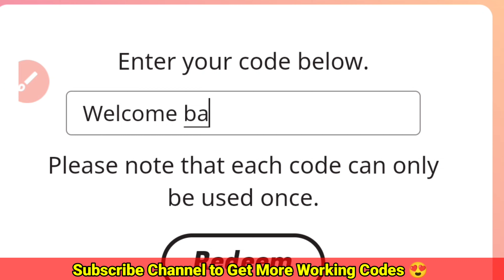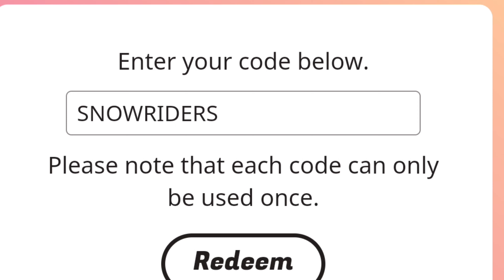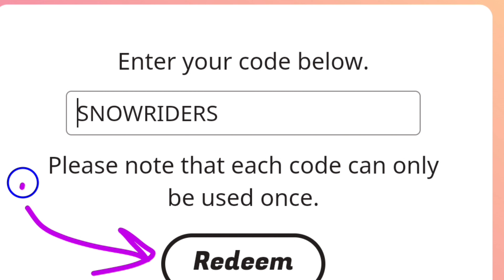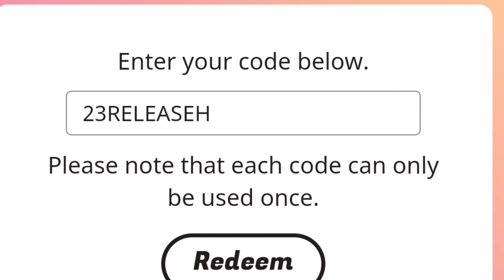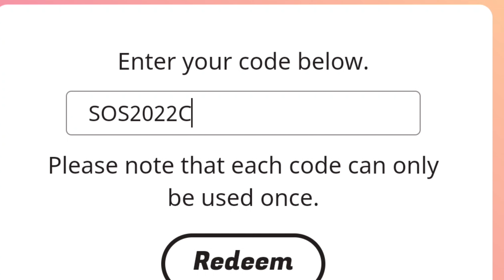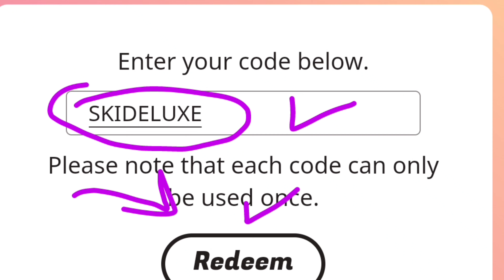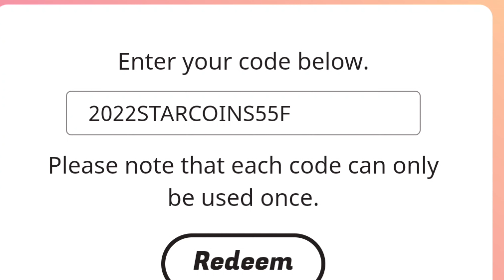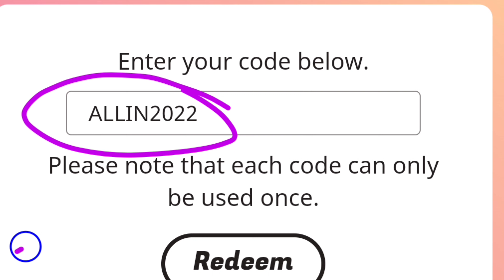ALL NEW STAR STABLE REDEEM CODES 2022 - STAR STABLE CODES 2022 - SSO CODES 2022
Hello guys, Today I wanna show you new codes for star stable 2022. SO watch completely video for active codes.

1 - star stable
2 - star stable codes
3 - code star stable
4 - star stable codes 2022
5 - star stable redeem codes
6 - star stable online codes
7 - star stable codes 2022 december
8 - sso codes 2022
9 - free star coins for star stable
0 - star coins code